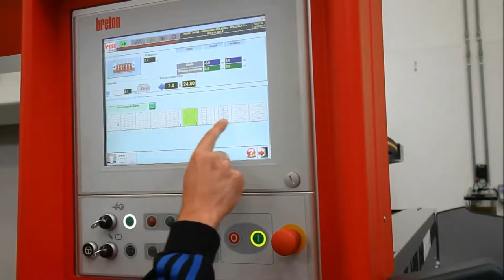Breton - Präsentation von Luxmaster TANGO Marmomacc 2017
DIE EXZELLENTE TECHNOLOGIE FÜR ABSOLUTE PERFORMANCE

Das neue Projekt LUXMASTER TANGO ist das Ergebnis von einem ausgewogenen Mix aus Tradition und Innovation.

Produkte von Breton zeichnen sich seit jeher sowohl durch ihre Zuverlässigkeit, Strapazierfähigkeit und Leistungsfähigkeit, als auch durch ihre innovativen Lösungen aus. Eben jene Qualitäten sind nun auch im neuen Model für das Polieren von Marmorplatten wiederzufinden.